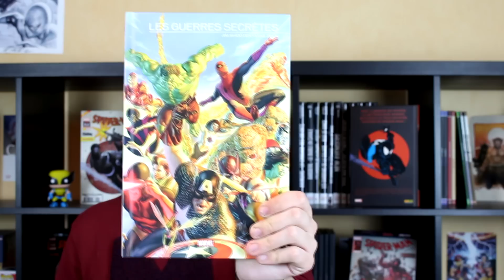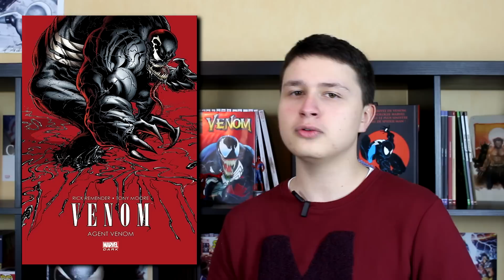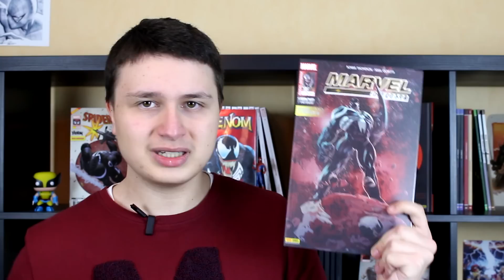Les ORIGINES de VENOM ! (Le symbiote extraterrestre)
Salut tout le monde ! Aujourd'hui, Tout Savoir Sur consacré à Venom ! Quelle est son histoire dans les comics et quels sont les comics à lire sur le personnage, on en parle dans ce nouvel épisode de Tout Savoir Sur !